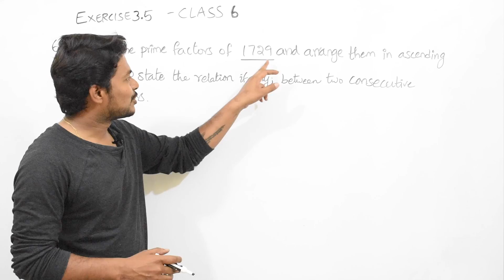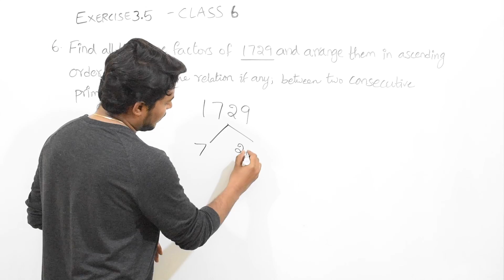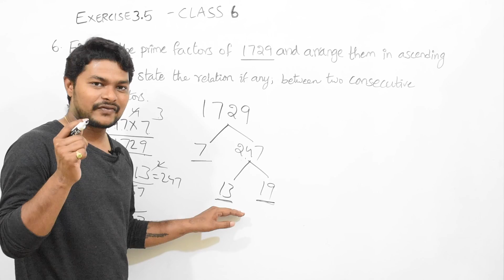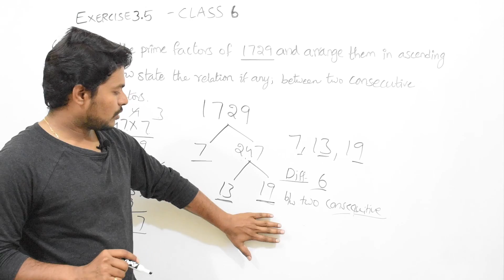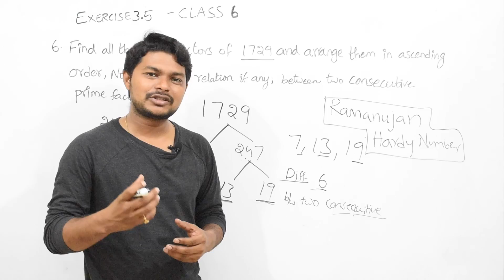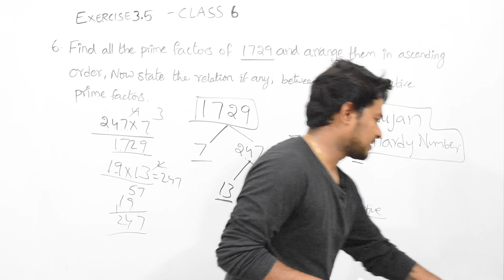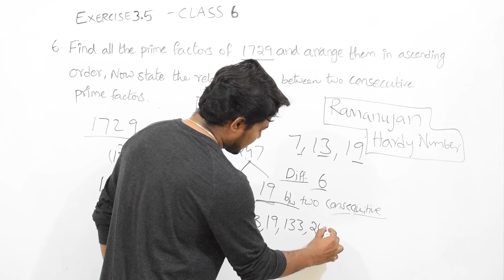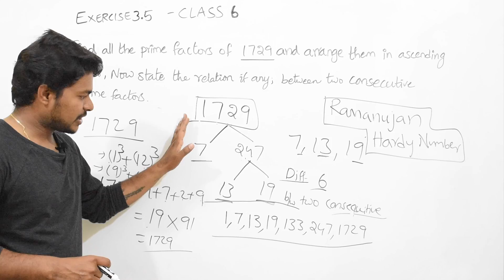Ex 3.5 Q6- Knowing Our Numbers - Chapter 1 - Class 6th NCERT Maths